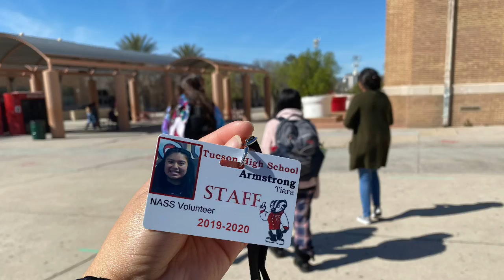Native Soar 2020 Tiara Armstrong